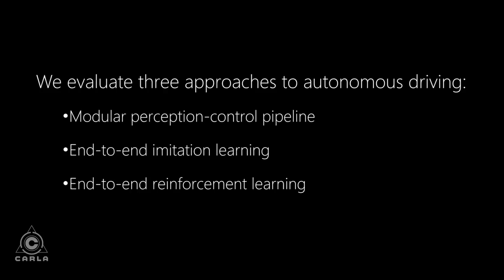CARLA: An Open Urban Driving Simulator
CARLA is an open-source simulator for autonomous driving research. CARLA has been developed from the ground up to support development, training, and validation of autonomous urban driving systems. In addition to open-source code and protocols, CARLA provides open digital assets (urban layouts, buildings, vehicles) that were created for this purpose and can be used freely. The simulation platform supports flexible specification of sensor suites and environmental conditions.

Citation:
Alexey Dosovitskiy, German Ros, Felipe Codevilla, Antonio López, and Vladlen Koltun
Conference on Robot Learning (CoRL), 2017